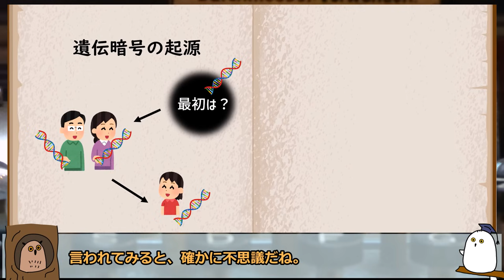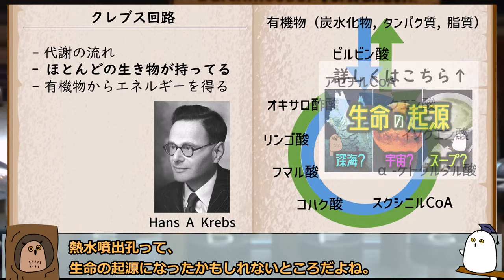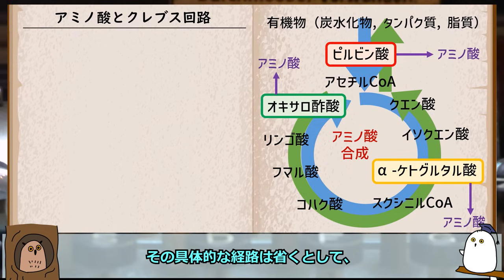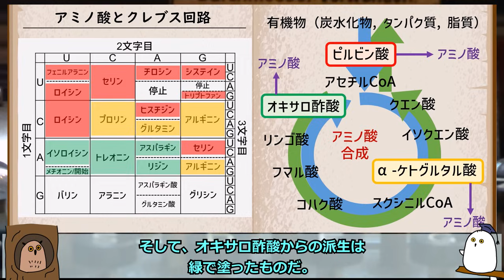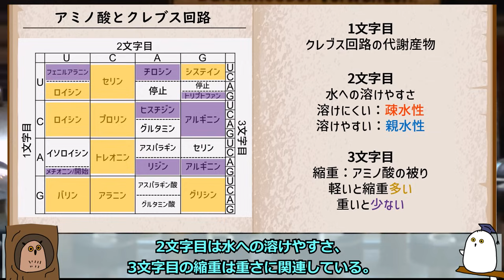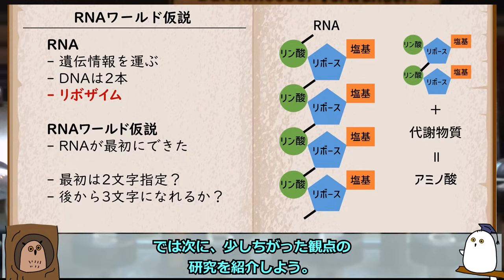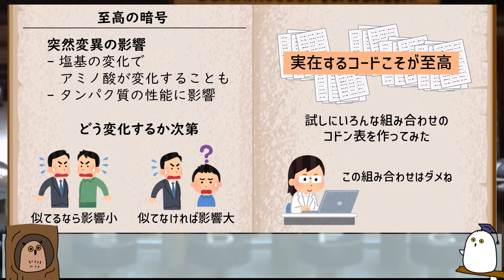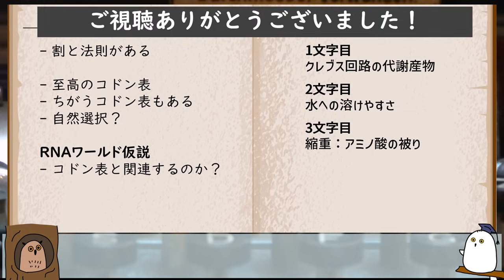【ゆっくり解説】進化はここから始まった：遺伝子の起源【 科学 / 遺伝子 / 生命の歴史④ 】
生物の進化はどこがスタートなのか？
研究者によって意見が分かれるところですが、遺伝子の誕生が1つのブレイクスルーであることは間違いありません。

遺伝子は生物の設計図であり、様々な情報が保存されています。
保存方法はまるで暗号のようであり、「生命のエニグマ」とも表現されます。
そんな暗号がどうやって誕生したのか？
今回は遺伝暗号の法則や起源について、ゆっくり解説します。

【目次】
0:00 今回のテーマ
1:25 クレブス回路
4:12 アミノ酸と遺伝暗号
6:20 アミノ酸とクレブス回路
9:49 RNAワールド仮説
12:49 至高の暗号
14:55 ちがう暗号を使う生き物
16:41 まとめ

【写真など】
Pixabay: